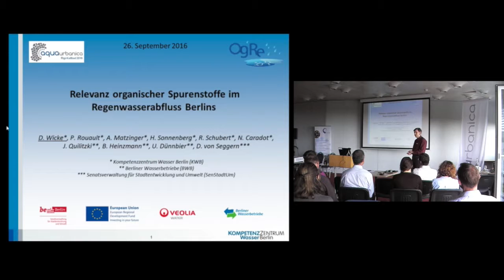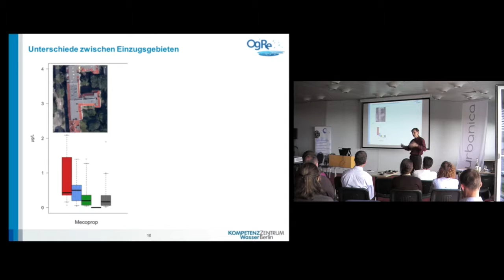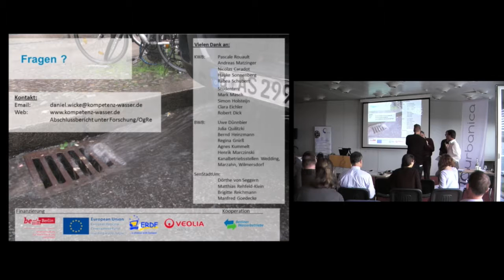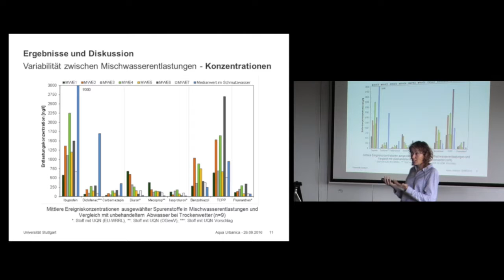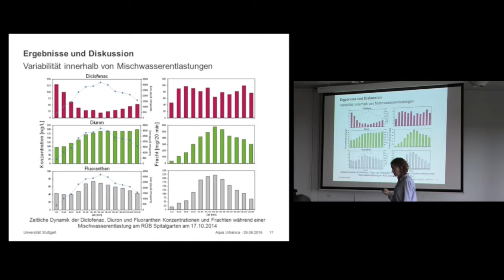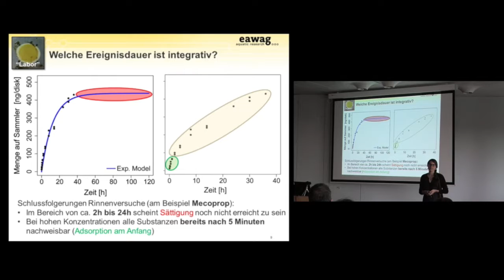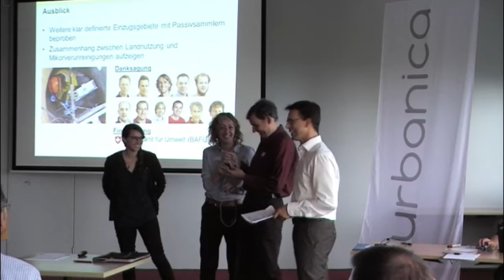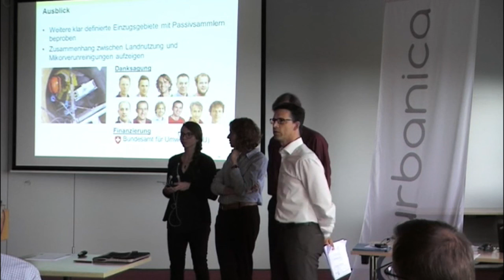AquaUrbanica 2016 - Session 3 - Spurenstoffe